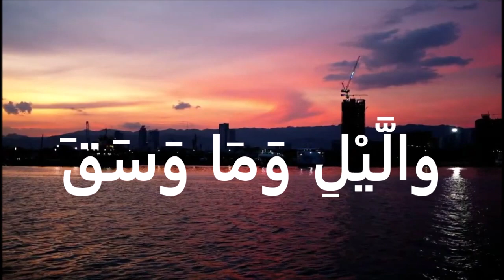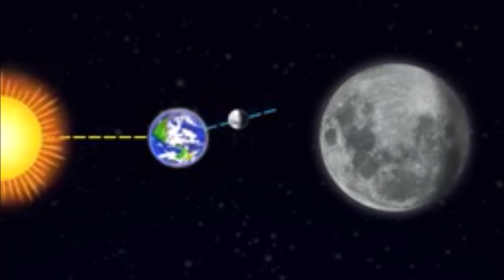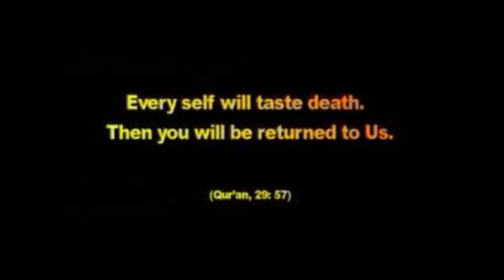الانشقاق -الشفق-الايمان بالله